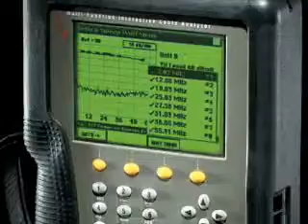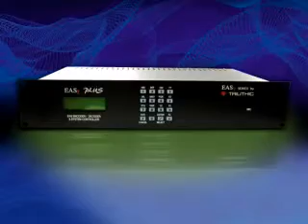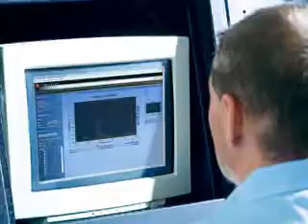Trilithic Tour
Trilithic, an industry leader, providing telecommunications solutions worldwide.  Whether it's in the major broadband or RF/microwave markets, Trilithic is dedicated to providing quality products, services and communications solutions that exceed our customer's expectations.